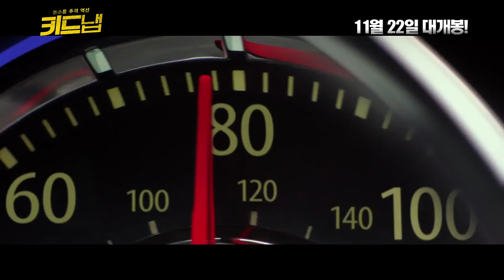[키드냅(Kidnap)] 넌 아이를 잘못 골랐어! 엄마판 테이큰! (2017.11.22)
[키드냅]
감독: 루이스 프리에토
출연: 할리 베리, 세이지 코레아...
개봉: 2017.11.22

체감 러닝 타임 단 90초!
“넌 아이를 잘못 골랐어!”

하나밖에 없는 아들이 눈앞에서 납치당하자 엄마 '카를라(할리 베리)'는 유괴범의 차를 뒤쫓는다.
범인을 추격하던 중 경찰서를 발견한 '카를라'는 도움을 요청하지만,
수많은 실종 사건이 미해결되고 있음을 깨닫고, 자신이 직접 아들을 찾기로 결심하는데…

'프랭키'를 찾을 수 있는 사람은 오직 엄마뿐이다!
골든 아워 12시간, 아이를 찾아라!